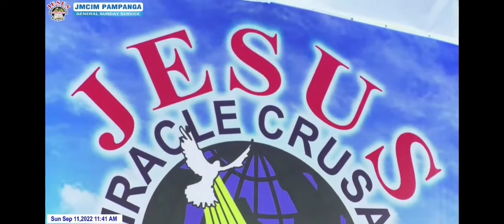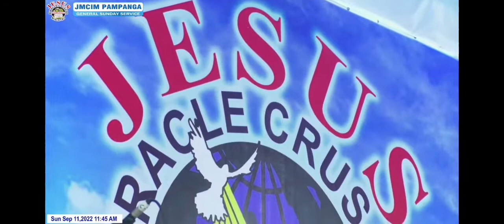Love Came Down | JMCIM PAMPANGA CHILDREN'S CHOIR